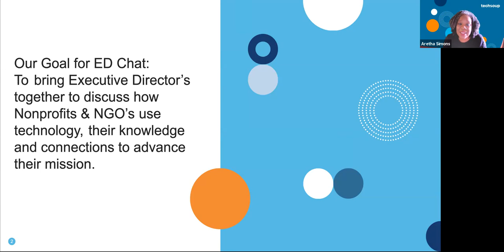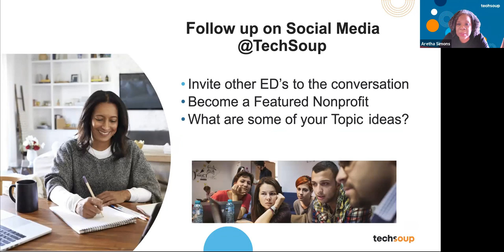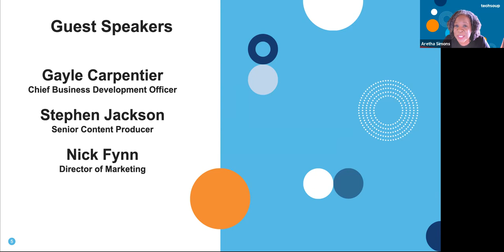Executive Directors (ED) Chat: Looking Forward to 2022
Guest TechSoupers Nick Fynn, Stephen Jackson, Gayle Carpentier, Alesha Saydum, Aretha Simons led the conversation with nonprofit to discuss tech products and trends that has changed the way nonprofits operate on a day-to-day basis.